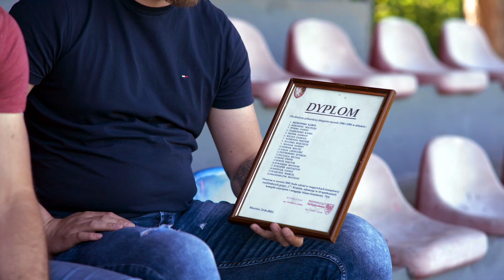Skąd ten pomysł...? | Turniej charytatywny dla Lenki | 22 czerwca 2019 - Pogoń Miechów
Jak to się zaczęło...? Skąd pomysł na turniej charytatywny...? Na te i więcej pytań związanych z turniejem odpowiedzą Dawid Byrski i Wiktor Sokół.
Zapraszamy na turniej charytatywny „POGOŃ GRA CHARYTATYWNIE DLA LENKI”,
który odbędzie się 22 czerwca 2019 na stadionie Pogoni Miechów ul. Marii Konopnickiej 19 w Miechowie

Startujemy o godzinie 14:00

Zapewniamy takie atrakcje jak:
• pokaz malowania stopami przez Pana Stanisława Kmiecika Artystę Malarza
• pokaz tańca nowoczesnego grupy Emmy Jurkowskiej
• pokaz Freestyle Football w wykonaniu Dawida Krzyżowskiego
• dmuchane zamki, wata cukrowa, mini boisko dla dzieci,

w trakcie turnieju zapraszamy do wzięcia udziału w licytacjach, które poprowadzi Pani Monika Meleń z TVP3 oddział Kraków, a będzie można wylicytować m.in
• koszulkę reprezentacji polski w piłce nożnej przekazaną przez Piotra Zielińskiego wraz z autografami zawodników naszej kadry,
• koszulkę Karola Stanka, zawodnika Piasta Gliwice – Mistrz Polski 2018/2019 z autografami całego zespołu,
• koszulki MKS Cracovia Kraków m.in. Janusz Gol, Michal Peskovic, Mateusz Wdowiak,
• koszulkę Lecha Poznań – Kamil Jóźwiak z autografami całej drużyny
• gadżety, pamiątki, koszulki podpisane przez Kamila Stocha
• szalik, plakat Juventus Turyn z autografem zawodniczki Juventusu Oli Sikory
• książki m.in. Anny Lewandowskiej, Marka Piekarczyka  wraz z autografem
• treningi personalne z YourFitReflection
• wiele innych

Organizatorami są:
Rocznik 90’ MKS Pogoń Miechów
MKS Pogoń Miechów
CKiS w Miechowie
Urząd Miasta i Gminy w Miechowie

Patronat nad imprezą objęli:
TVP3 oddział Kraków
Głos24

Szczególne podziękowania dla:
Naszej Bohaterki Lenki oraz jej rodziców Piotrkowi oraz Natali Grządziel,
Burmistrz Gminy i Miasta w Miechowie,
Centrum Kultury i Sportu w Miechowie,
Pani Monice Woszczyńskiej Kmiecik oraz Panu Stanisławowi Kmiecikowi,
Blink Film Mateusz Gamrat Katarzyna Skrzypczyk,

a także wszystkim zaangażowanym osobom, byłym i obecnym zawodnikom Pogoni Miechów, którzy wspierają nas od samego początku, zdobywają na licytacje koszulki, gadżety, udzielają nam cennych wskazówek.